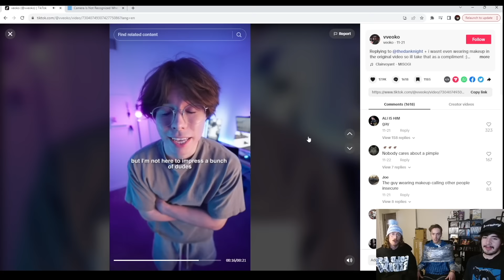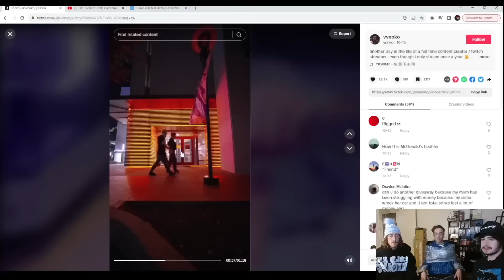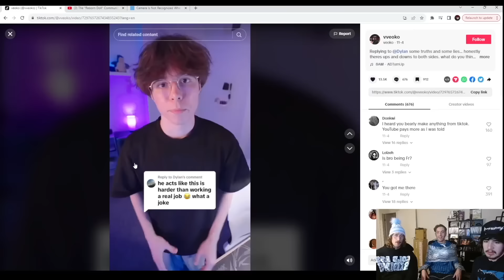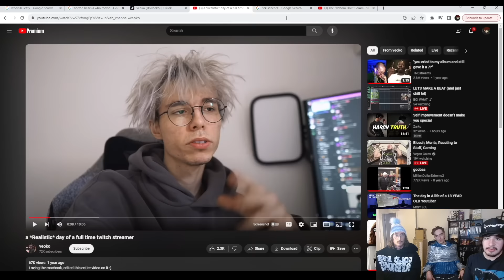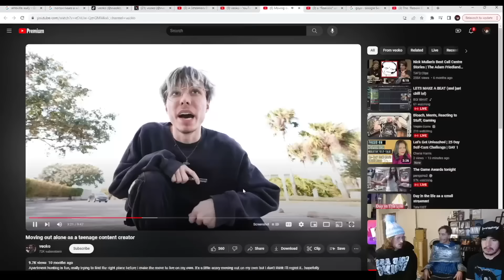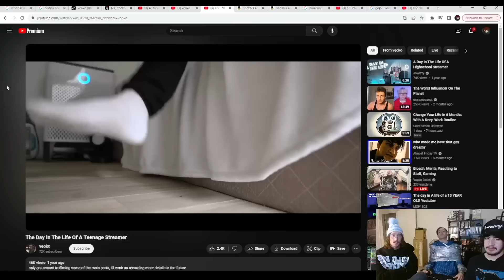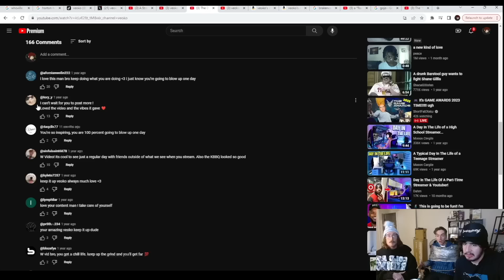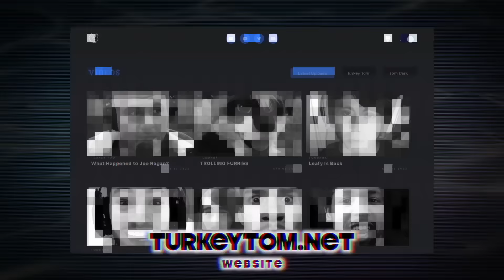'Influencer' TikToks Are Insufferable... ft. Brandon Buckingham & BrodieTV